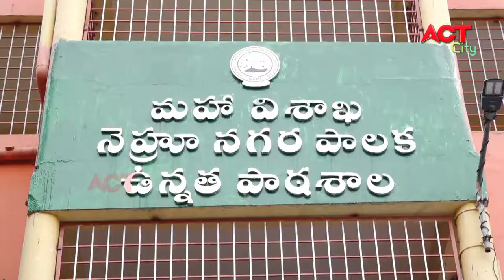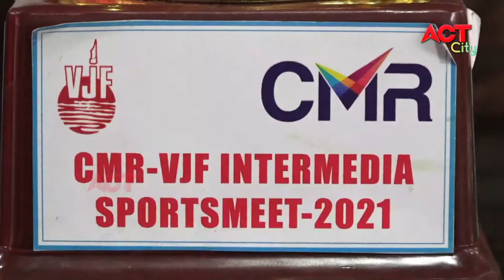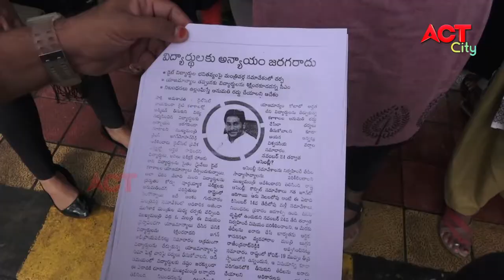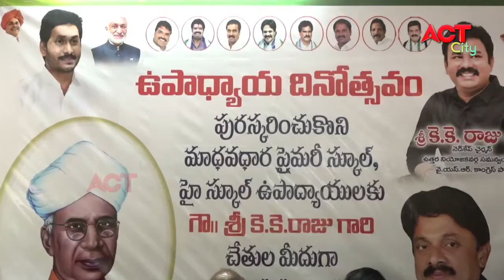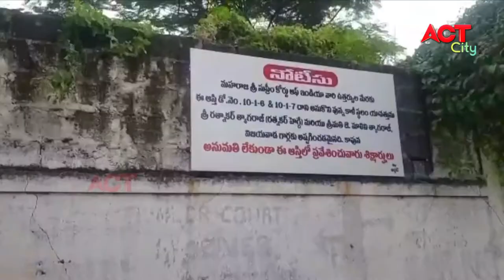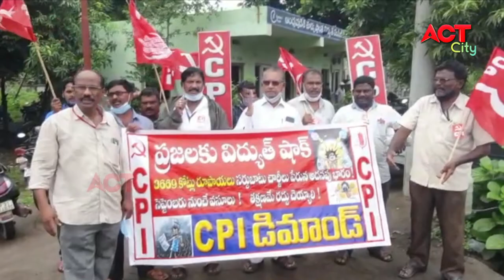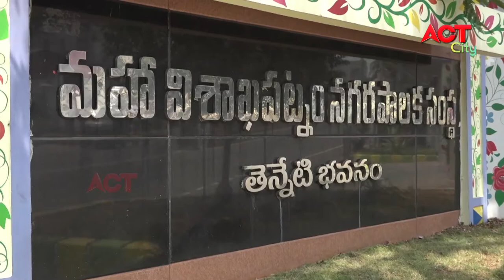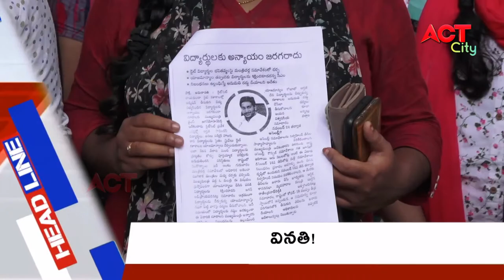EVENING ACT CITY VIZAG NEWS 13-09-2021